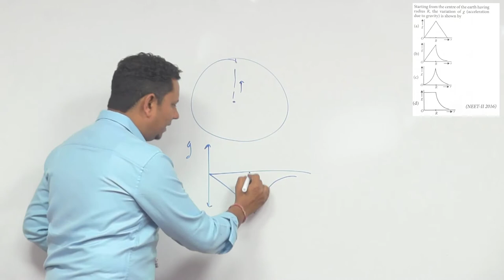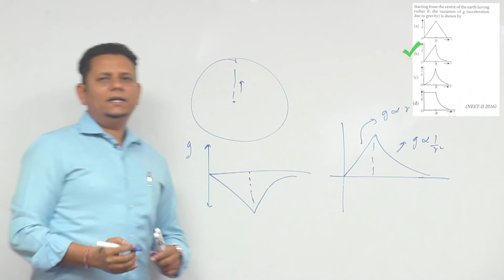Starting from the center of the earth having radius R, the variation of g (acceleration due to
Starting from the center of the earth having radius R, the variation of g (acceleration due to gravity) is shown by